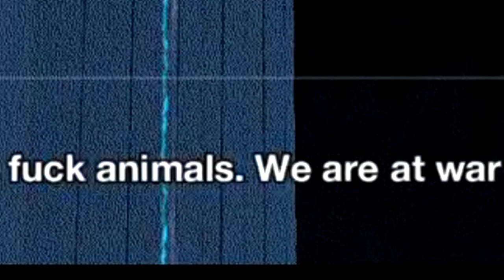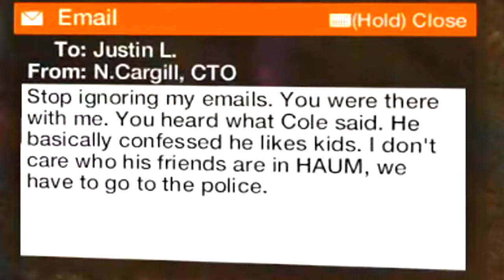I Regret Playing Watch Dogs 2 Again in 2023...